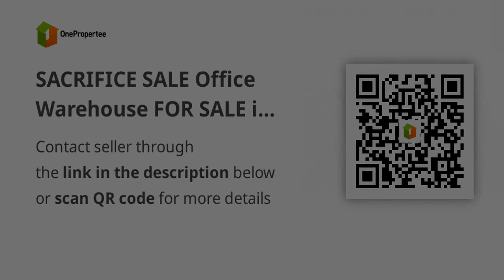SACRIFICE SALE Office Warehouse FOR SALE in Malibay, Pasay